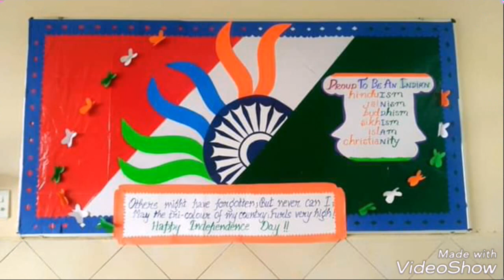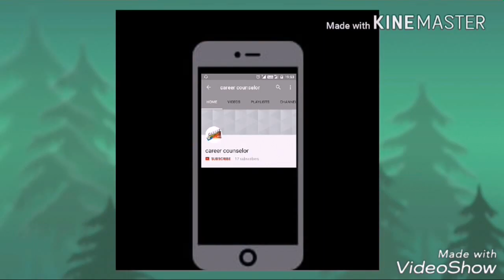Independence day display board || Independence day display board ideas for school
Independence day School notice board,

Independence day decoration of school,

ndependence day diy school notice board,

Independence day diy notice board for home,

Independence day diy notice board ideas,

Independence day Bulletin Board

Independence day bulletin board decorations ideas

Independence day DIY bulletin board decorating ideas

Independence day bulletin board ideas

Independence day Awesome Bulletin Boards to Try in Your Classroom

Independence day bulletin board ideas for new sessions

Independence day Bulletin Board Ideas for Your Classroom

Independence day Back to school bulletin board for school